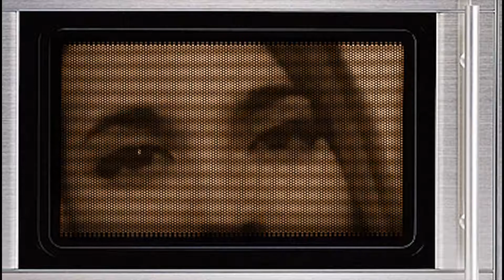Kids Try Snacks From South Africa CRAZY REACTION!!!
This is a "Kids Try Snacks From South Africa" CRAZY REACTION!